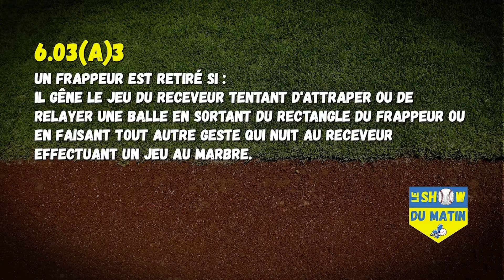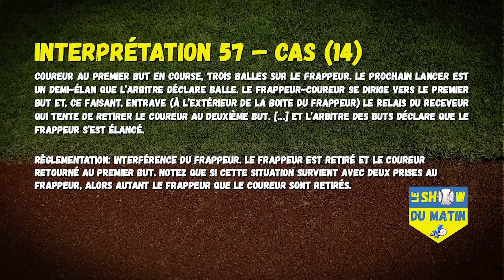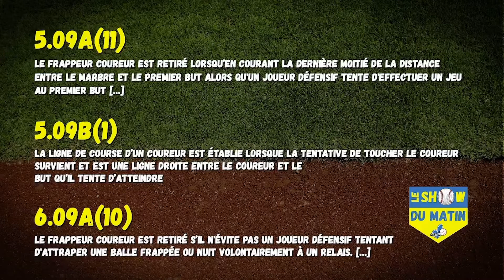Show du Matin édition du 27 Octobre 2021 - Max Lamarche et J-F Arsenault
Le directeur général de Baseball Québec, Maxime Lamarche accueil J-F Arsenault dans le cadre de sa chronique hebdomadaire.

Bon show!

Baseball Québec: @baseballquebec
ABC: @abcacademie